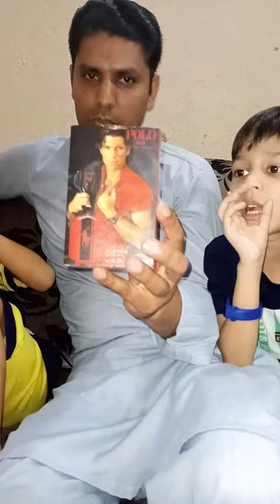polo red perfum lot my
polo red perfum lot k mall my lya h long lasting strong smell summer k ly bohat zabardast h 12hrs smell h is ke